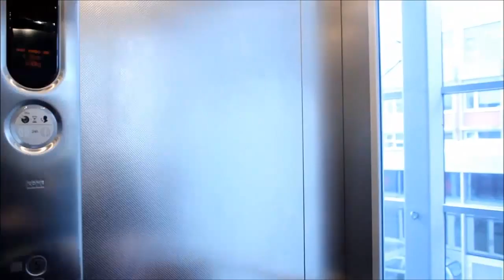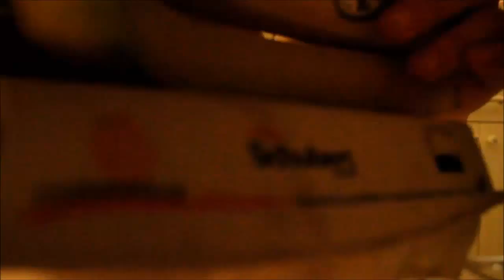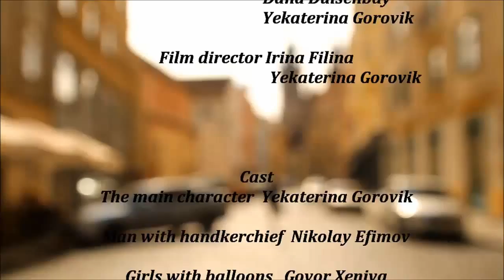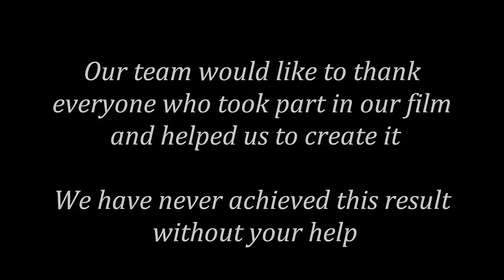Stop for a moment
We are always in a rush. Why do so many people feel that so many things have to be done right this moment? Why do so many people feel they need to be everywhere two minutes ago?

Ask yourself. Is your work better if you're trying to do 10 things at once, or if you really pour yourself into one important task?
Is food better if you cram it down your throat, or if you savor every bite and really appreciate the flavor? So maybe you're going at the wrong speed? Maybe when you are constantly rushing, you will miss something important in your life? Is it a fair price for you?

Sometimes Life gives us a chance to stop even for a second and just look around.